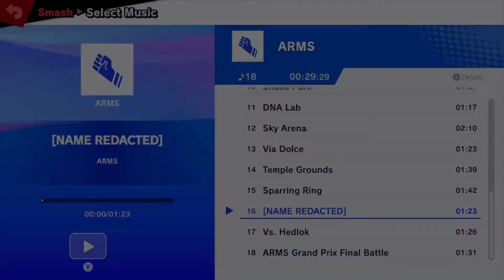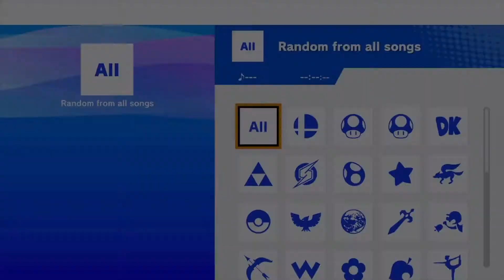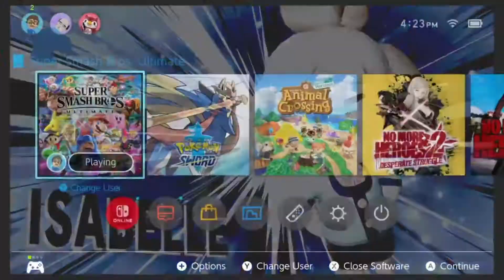SOS Grand Finals ArchAngel VS Zepic